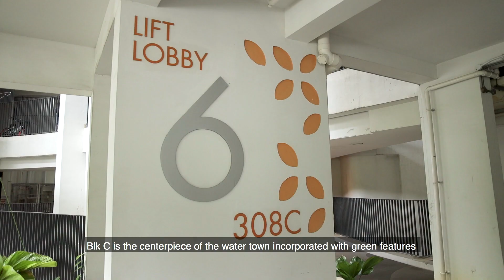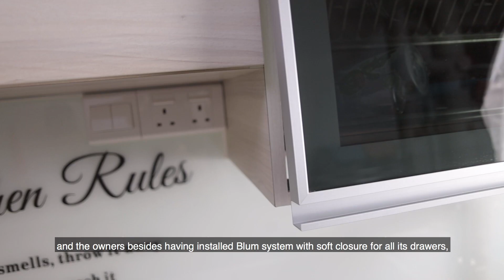Don’t Miss This Chance to Own a 4-Rm HDB Near Endless Amenities at Waterway Terrace at Punggol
Blk 308C Waterway Terrace @ Punggol I Centralize location in Punggol

=== Star Buy! View To Appreciate! ===

House in Immaculate Condition for Immediate Move In ! Functional and Efficient Layout.  Fully Renovated. NO added Cost Required

🌟 Malls, Amenities, Recreation, Education Hub🌟

✅ Shopping Malls:
* Waterway Point
* Oasis Terrace (and SingHealth Polyclinic - Punggol)

✅ Supermarkets:
* NTUC FairPrice Finest @ Waterway Point; and
* Sheng Shiong @ 312A Sumang Link

✅ Hawker Centres:
* Punggol Town Hub (U/C)
* Punggol Digital District (Upcoming)

✅ Recreation:
* Punggol Waterway Park
* SAFRA Punggol
* My Waterway@ Punggol
* Punggol Regional Sports Centre (Upcoming)

✅ Schools / Childcare Centres:
* Primary Schools Within 1Km: Valour Pri, Punggol Cove Pri, Punggol View Pri & Punggol Green Pri
* Greenland Childcare @ 308A Punggol Walk
* SparkleTots Preschool @ 308B Punggol Walk
* My First Skool childcare @ 312C Sumang Link, Waterway Point, 267A Punggol Field & 306A Punggol Place